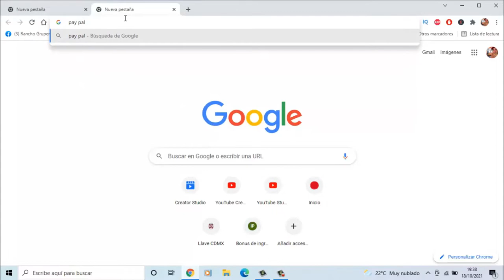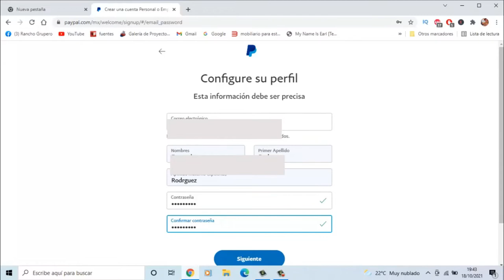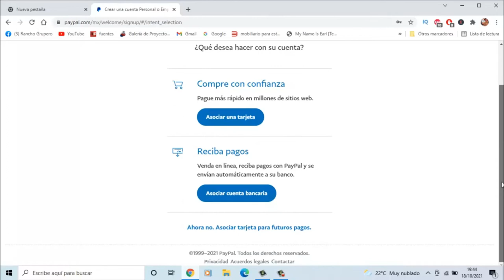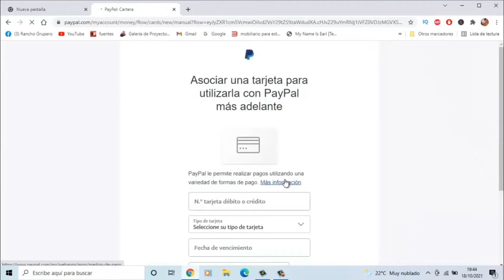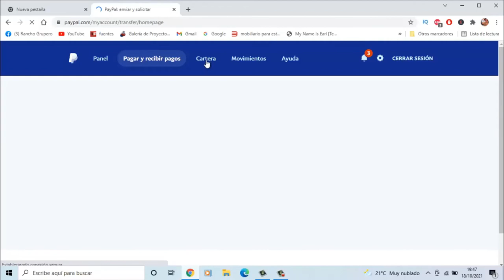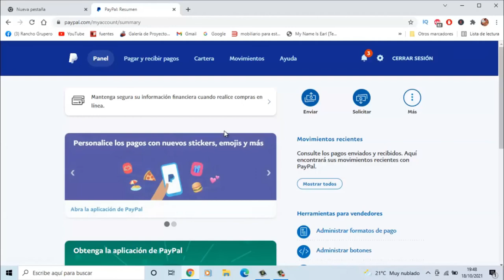Como CREAR una CUENTA de PAYPAL ✅ Registrarse en Paypal Gratis 【Paso a Paso】 2021 EXPLICADO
Te dejo el link de la pagina de PAY PAL